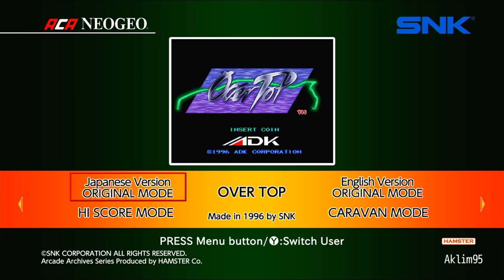Arcade Archives NEOGEO: OverTop - Xbox One Gameplay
This is a re-release of the NEOGEO version of OverTop, developed by ADK

ACA NEOGEO release is also available on Nintendo Switch, PlayStation 4 and Windows 10